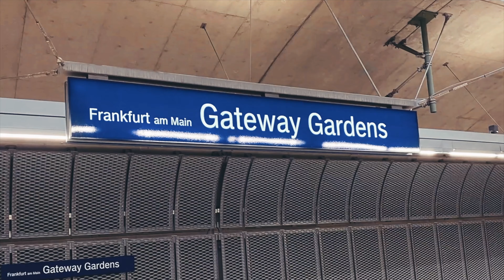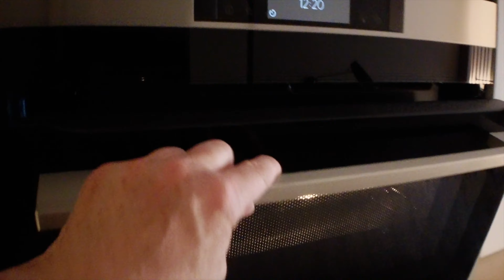Impressions Adina Düsseldorf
Mein Kurs auf Udemy The Adina Apartment Hotel in Düsseldorf is waiting for you today in the hotel check.